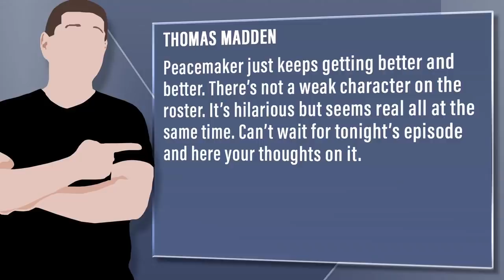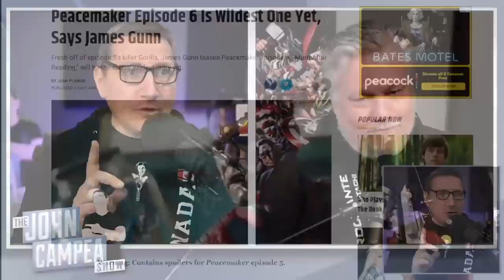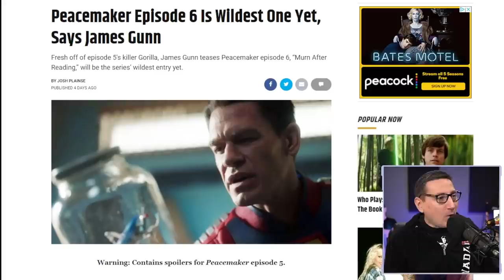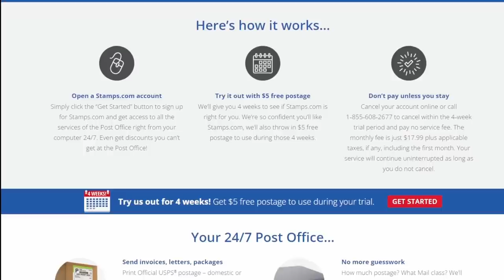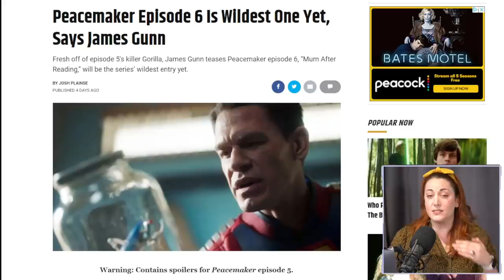Peacemaker Episode 6 Review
Viewer Question:
Thomas Madden - Peacemaker just keeps getting better and better. There’s not a weak character on the roster. It’s hilarious but seems real all at the same time. Can’t wait for tonight’s episode and here your thoughts on it.

Mic pre-amps

Streaming Software
Wirecast Pro